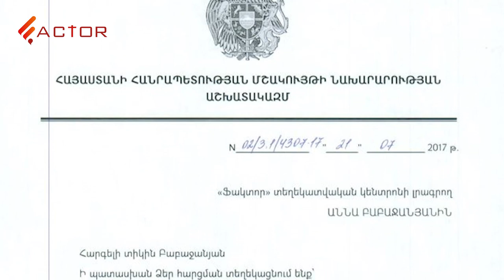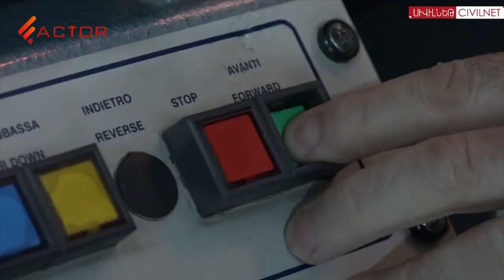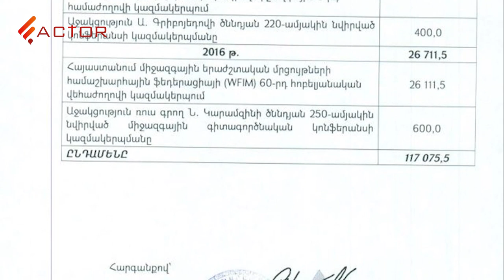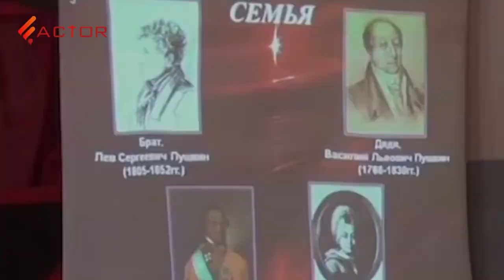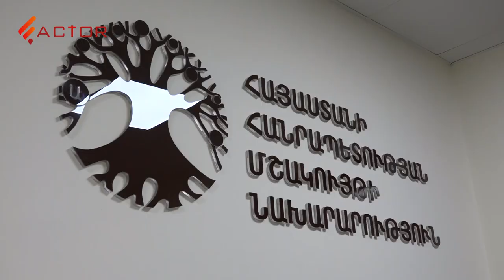Ի՞նչ կարող էր անել մշակույթի նախարարությունը՝ սեմինարների և համաժողովների համար շռայլած 117 միլիոնով